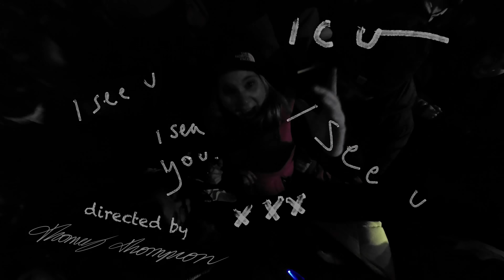ArtikFest 2024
La 2e édition de l'ArtikFest a été incroyable! Pendant les 3 jours de festivités, des milliers de festivaliers de la région et de festivités sont venus danser au son des meilleurs DJ internationaux et locaux! Plus d'une trentaine de concerts ont été proposés au parc portuaire et dans 6 bars en plein coeur du centre-ville de Trois-Rivières! Voici un condensé de la vibe Artik dans toute sa splendeur!

L'ArtikFest sera de retour pour une 3e édition les 13, 14 et 15 février 2025. Festival de culture et de musique électro à Trois-Rivières, l'ArtikFest est l'événement hivernal à ne pas manquer en Mauricie! Frissons garantis!

Une production du FestiVoix